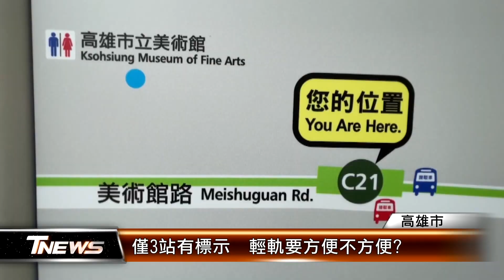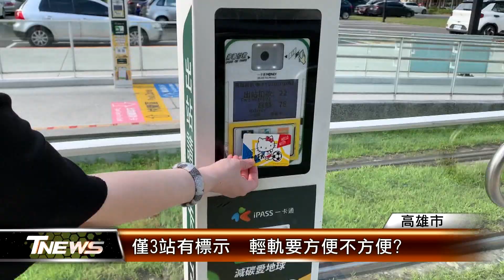僅3站有標示 輕軌要方便不方便？│T-NEWS聯播網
高雄環狀輕軌全線通車，上半年運量就比去年同期增加75%，不過由於設計和用地、水電、管線等等因素，所以全線38個車站都沒有設置洗手間，只有在3個車站的資訊地圖有標示鄰近的洗手間，高捷公司表示，未來會加強如廁資訊。